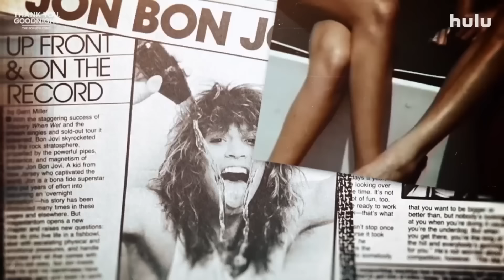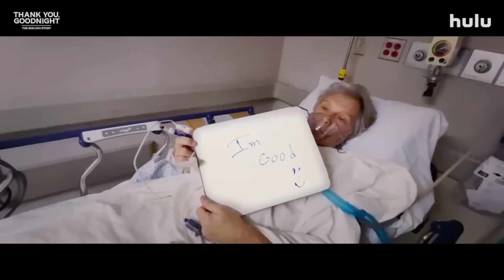Thank You, Goodnight: The Bon Jovi Story Documentary Series Trailer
Check out the new Thank You, Goodnight: The Bon Jovi Story Documentary Series Trailer!

US Air Date: April 26, 2024
Starring: Jon Bon Jovi, Richie Sambora, David Bryan, Tico Torres
Network: Hulu
Synopsis: Follows the history of Bon Jovi, featuring personal videos, photos, and music that provide a look at Jon Bon Jovi's life and the band's journey from New Jersey clubs to global fame.